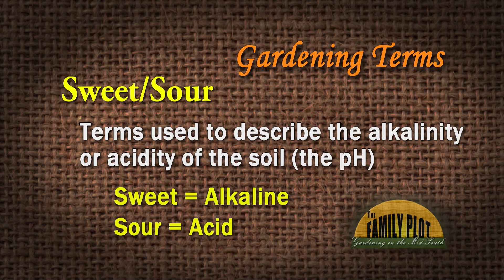Sweet and Sour Soil – Garden Glossary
Horticulture expert Dr. Lelia Kelly defines sweet and sour soils. These are terms used by some gardeners to describe the pH of the soil. Sweet soils are alkaline and sour soils are acidic. This term originates in the days of the westward expansion. The pioneers would taste the soil to find the best place to grow crops.